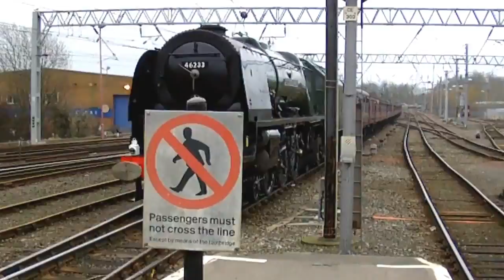Trains & WCME at Carlisle 28 2 2015